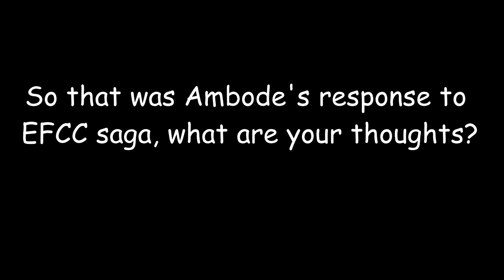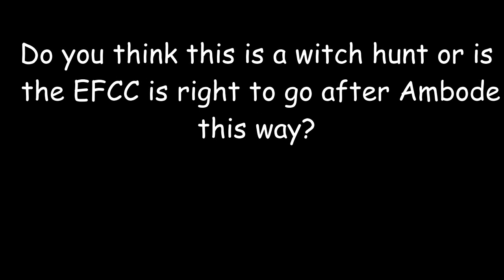Ambode Claps-Back At EFCC - Tinubu Re: N9.9 Billion